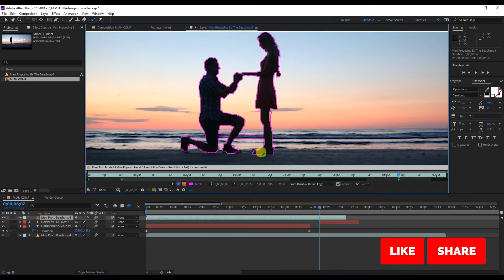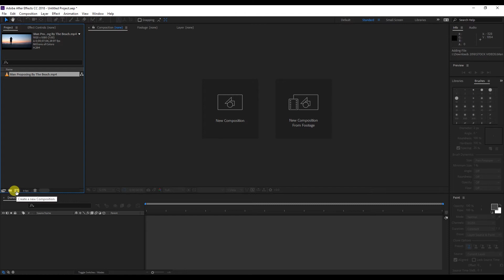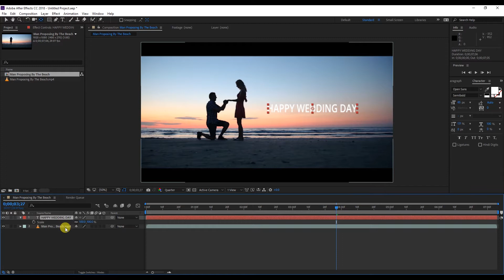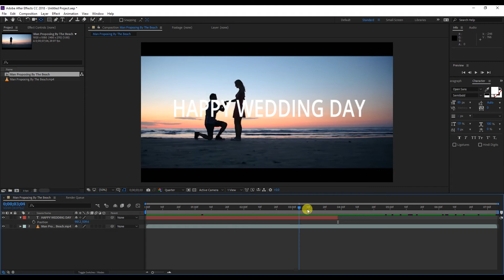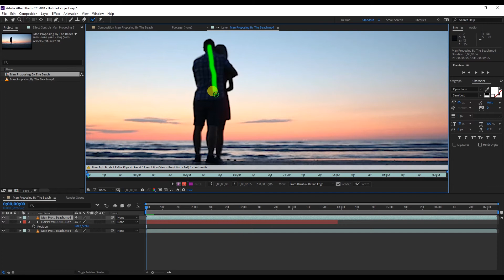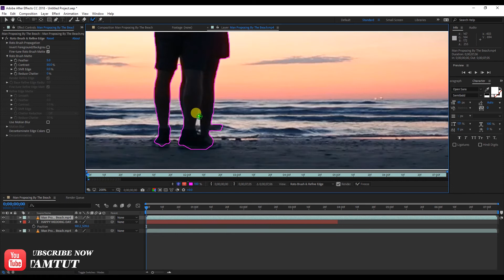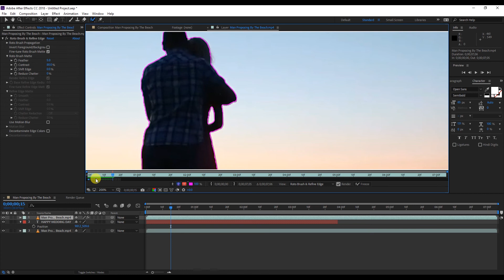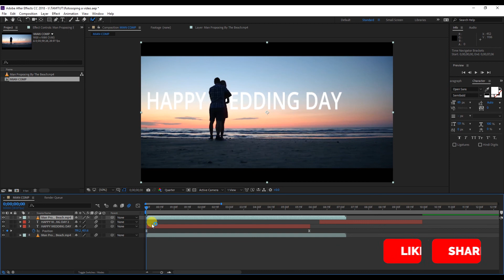Advance After Effects Rotoscoping Effect | Tamil Tutorial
Hi Friends

In this video, we explained how to create rotoscoping effect using after effects rotoscope brush.